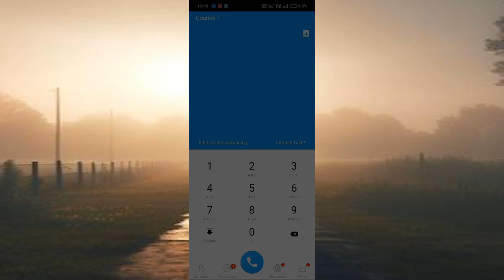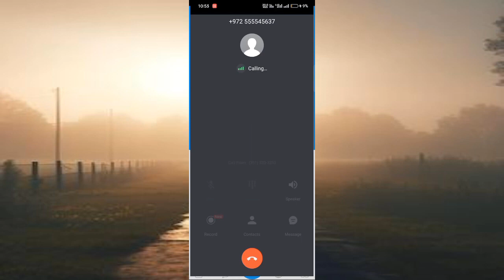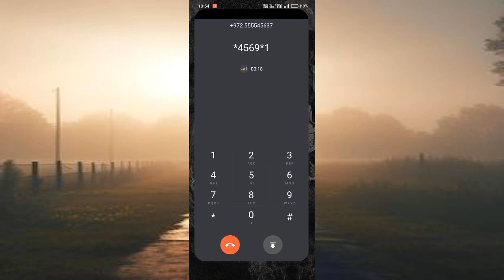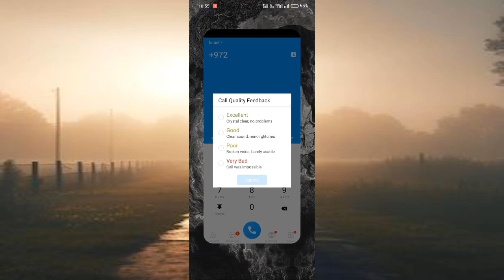HOW TO MAILBOX +972 (Israel) WITH AUDIO _ COMO BUZONEAR +972 CON AUDIO _ BY 777 - ZANZ YT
777 - Zanz - Youtube
10
Suka
111
Penayangan
19 Agu
2023
CARA DAPAT NOMOR WHATSAPP NEGARA +972 ( ISRAEL ) GRATIS DAN CARA SETUP NOMORNYA || FULL VIDEO

777 - Zanz - Youtube
T/A
Suka
1.791
Penayangan
19 Agustus
2023
INDONESIA:
• CARA MAILBOX +972 ( ISRAEL ) •

LANGSUNG TELEPON NOMOR YG DITUJU

GUNAKAN ( # )
PIN DEFAULT: 1234
GANTI PIN: 4 - ( NEW PIN ) *

UNTUK AKSES OTP: 1
INTRUPSI DENGAN ( * ) PIN ANDA ( * ) UNTUK MENDAPATKAN KODE PENCET ( 1 ) PESAN OTOMATIS DIUCAPKAN

BASE : +972 5555 XXXXXX

SEMOGA BERUNTUNG ! :D

ENGLISH:

• HOW TO MAILBOX +972 ( ISRAEL ) •

DIRECT CALL

INTERRUPT WITH: ( * )
DEFAULT PIN: 1234
CHANGE PIN: 4 - NEW PIN ( * )

FOR ACCESS OTP
DIRECT CALL, INTTRUPT WITH * YOU PIN * THEN PRESS 1 AND MESSAGES AUTOMATICALLY SPOKEN